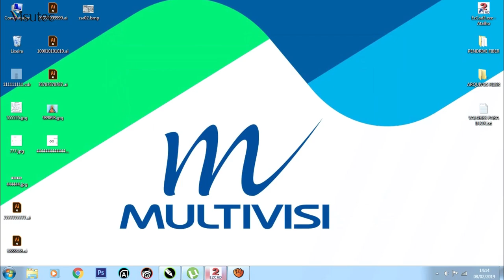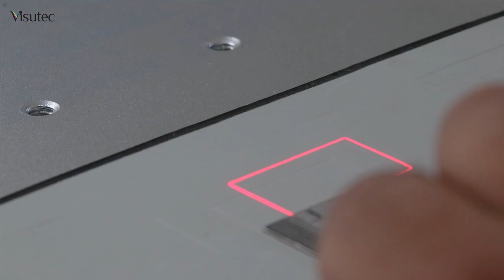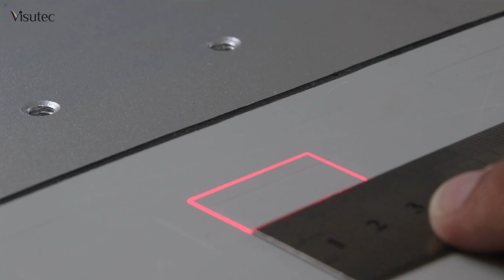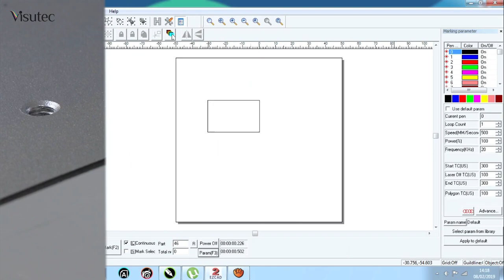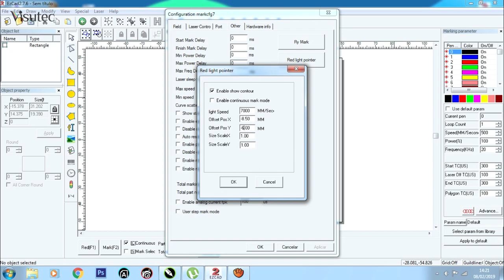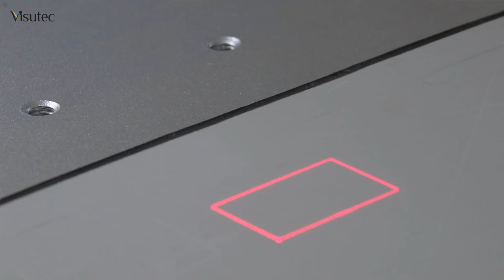Multivisi | Visutec | Quer saber como configurar a função pré-visualizar da Fiber?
A máquina de gravação Fiber Laser EMF 20W faz marcações profundas de até 1,0 mm em materiais como aço inoxidável e alumínio. Ela é perfeita para fazer gravações e produzir brindes e presentes personalizados de altíssima qualidade. Aperte o play e aprenda a fazer a configurar a função pré-visualizar da Fiber Visutec.